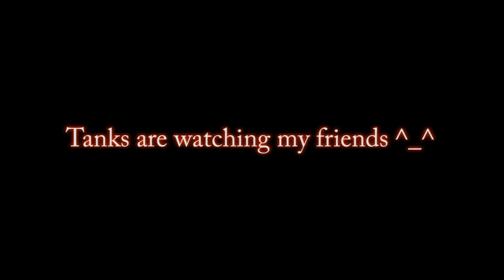Indie Game Campaign: What is Wolfire? The developer of dreams.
Thanks you very much for watching! I would really appreciate it if you left a rating or comment, telling me how I could make these even better.

I can't find the "in the bucket" crash sound... I"M SORRY *sob*

And that's about everything! Tanks are watching my friends! ^_^